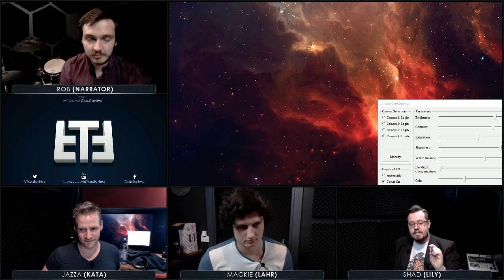Cogent Dev Diaries #1: Super Attributes and Destiny Advantages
I decided, where possible, to upload discussions that result in our altering the rules. They don't occur often, but it's worth sharing to hear your thoughts on the changes and feedback on possible alterations or additions.